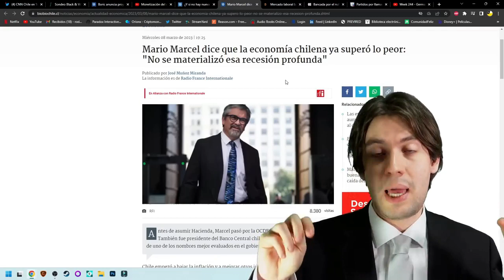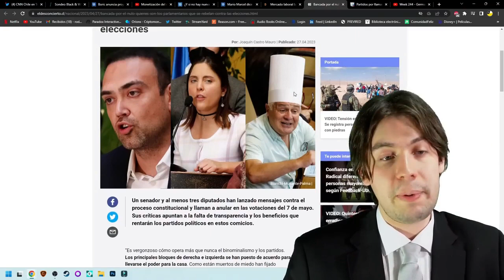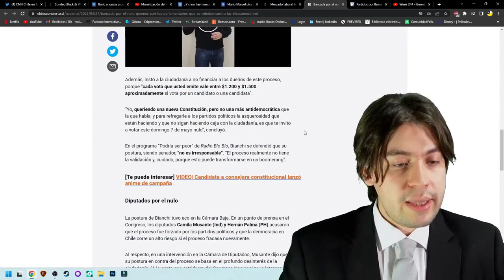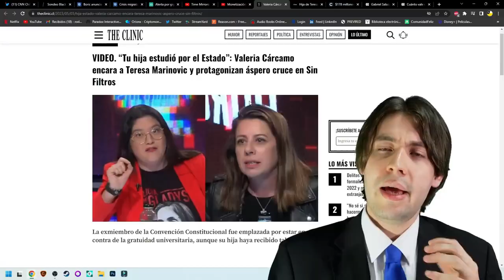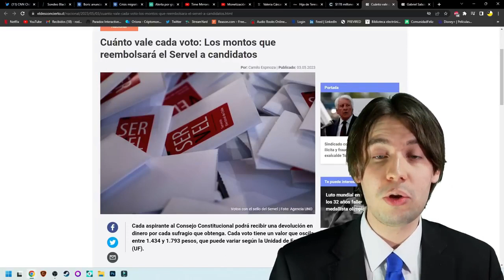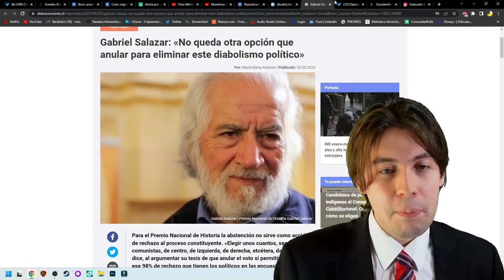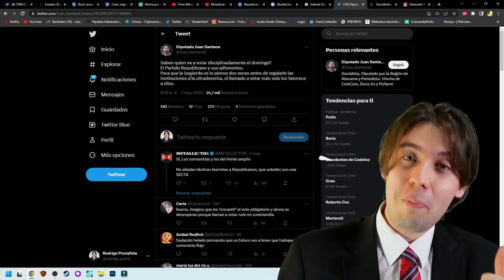Aumenta el voto NULO al fraude electoral del 07 05 2023